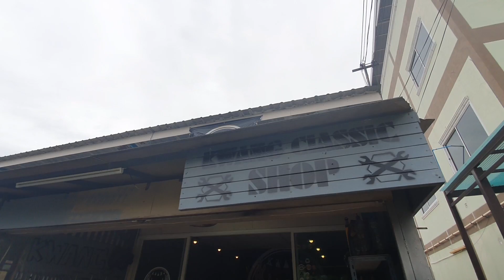พามารู้จักร้าน custom โดนๆ ของสาวก Suzuki GD110 กัน กับร้าน KWANG CLASSIC SHOP - Johnrider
สนใจติดต่อที่เฟส KWANG CLASSIC SHOP